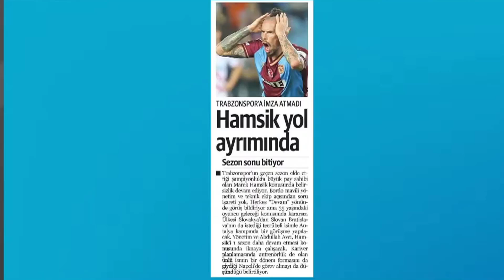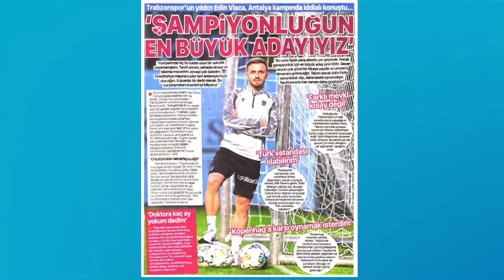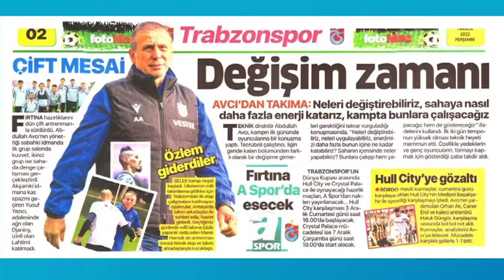Altan Tanrıkulu'ndan Çarpıcı Hamsik Yorumu. Edin Visca'dan Rakiplere Gözdağı ! Trabzonspor Yorumları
Trabzonspor Spor Toto Süper Ligin Dünya Kupası nedeniyle ara verildiği zamanda Antalya'da kamp yapıyor. Antalya kampında çalışmalar tüm hızıyla sürürken transfer çalışmaları da devam ediyor. Marek Hamsik'ten Trabzonspor ve geleceği ile ilgili flaş açıklamalar. Edin Visca'dan rakiplerine hodri meydan. Altan Tanrıkulu'ndan çarpıcı Visca ve Hamsik yorumları. Tüm  detaylar videomuzda. Keyifli seyirler...

trabzonspor,
marek hamsik,
altan tanrıkulu,
edin visca,
hamsik,
tivibu spor,
spor gazetesi,
hamsik açıklama,
abdullah avcı,
altan tanrıkulu yorumları,
altan tanrıkulu trabzonspor,
hamsik yorumları,
edin visca yorumları,
edin visca açıklama,
trabzonspor haberleri,
trabzonspor yorumları,
trabzonspor son dakika,
trabzonspor transfer,
trabzonspor transfer haberleri,
ts haberleri,
ts yorumları,
ts son dakika,
ts son gelişmeler,
ts son durum,